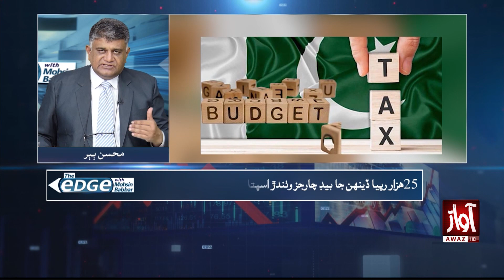Great Analysis on Budget 2024-25 & Taxes l The Edge With Mohsin Babbar l Awaz TV NEWS